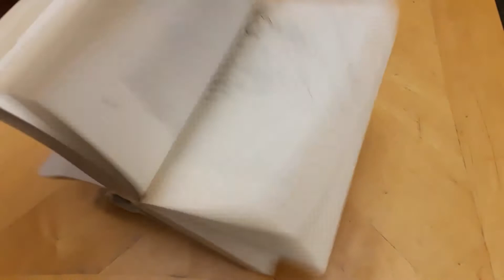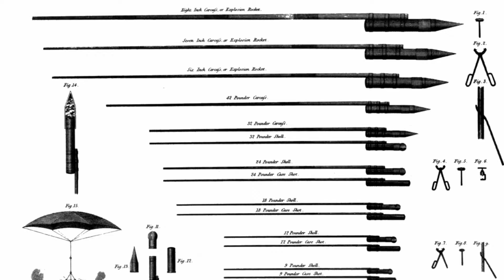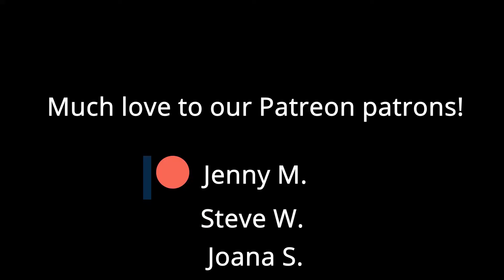Tipu Sultan: India's Rocket Man and Tiger King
The world's military history is the story of mismatched odds: superior firepower tends to win out. Occasionally, however, underdogs can surprise.

Much as the Soviet Union shocked the world by launching several of humanity's firsts in outer space, thereby demonstrating advanced missile technology, a small kingdom in Southern India held the amassed force of the British Empire at bay with their state-of-the-art rockets. all under the auspices of its symbol, the mighty tiger.

Come learn the fun size story of Tipu Sultan, India's tiger king and rocket man.

Sources

Cooper, Randolf G. S. "Culture, Combat, and Colonialism in Eighteenth-and Nineteenth-Century India." The International History Review 27, no. 3 (2005): 534-49. Accessed May 26, 2021.

Green, Susie. Tiger. London: Reaktion Books, 2006.

Jasanoff, Maya. Edge of Empire: Lives, Culture, and Conquest in the East, 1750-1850. United Kingdom: Knopf Doubleday Publishing Group, 2007.

Kochhar, Rajesh. "Zinc, Steel and Rocketry: Western Mainstreaming of Empirical Indian Technologies." Current Science 113, no. 9 (2017): 1792-796. Accessed May 26, 2021.

Raman, Ramya, S. Sudha Revathy, and Anantanarayanan Raman. "On the Villainous Saltpetre in Pre-independent India." Current Science 110, no. 5 (2016): 923-27. Accessed May 26, 2021.

Van Riper, A. Bowdoin. Rockets and Missiles: The Life Story of a Technology. United States: Johns Hopkins University Press, 2007.

Wenger, Estefania. Tipu Sultan: A Biography. India: Vij Books India Private Limited, 2017.

Werrett, S. (2012). Technology on the Spot: The Trials of the Congreve Rocket in India in the Early Nineteenth Century. Technology and Culture, 53(3), 598-624.

Werrett, Simon. "WILLIAM CONGREVE'S RATIONAL ROCKETS." Notes and Records of the Royal Society of London 63, no. 1 (2009): 35-56. Accessed May 26, 2021.

Attributions